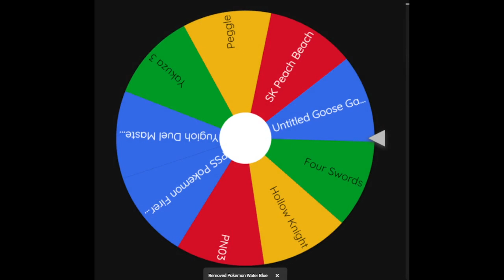Bribery, Corruption, and Setups Galore! - Pokemon Water Blue PT 07 (Flamie)